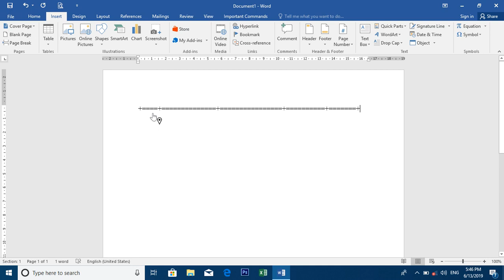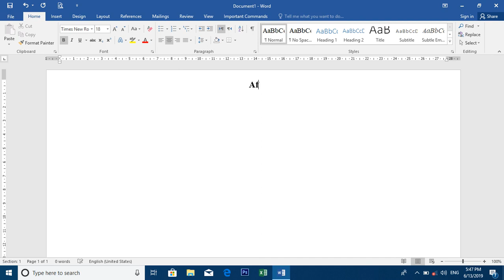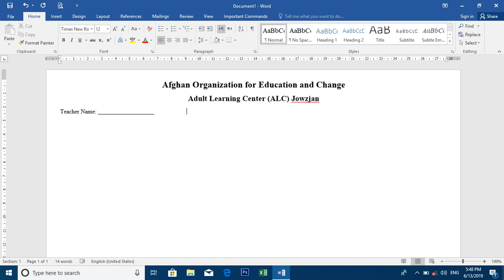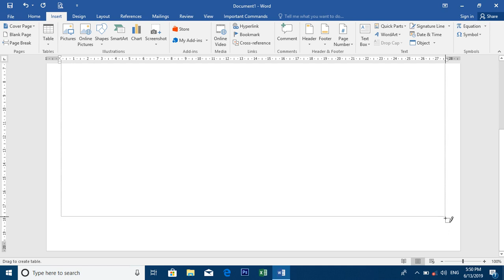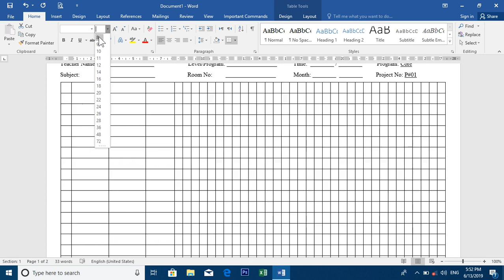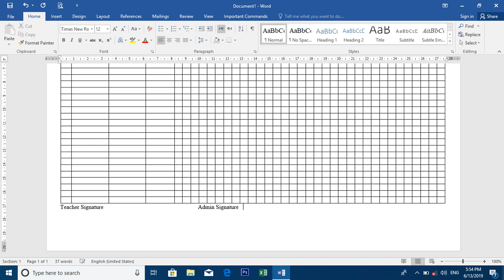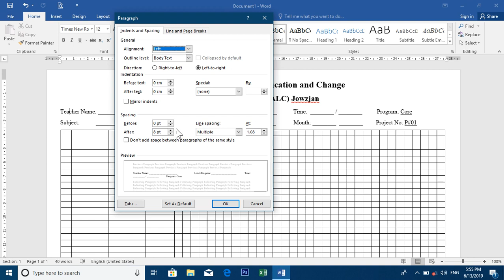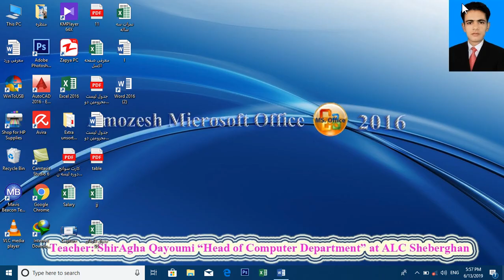ساختن حاضری شاگردان در برنامه ورد درس هفدهم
درس هفدهم ورد
طرز ساخت جدول حاضری شاگردان
در این درس شما میاموزید که چگونه حاضری شاگردان را با تمام مراحل آن از طریق گزینه Table بسازید.

تایم بندی
00:00 جدول حاضری
00:07 ایجاد جدول با استفاده از کیبورد
01:15 طریقه ساختن حاضری بصورت عملی
01:30 تعین نوعیت ورق برای ایجاد حاضری
02:15 تایپ عناوین حاضری
05:10 شروع کار با ترسیم حاضری از بخش Table